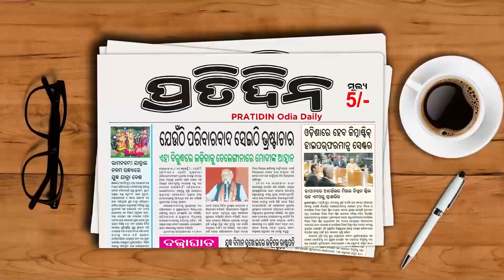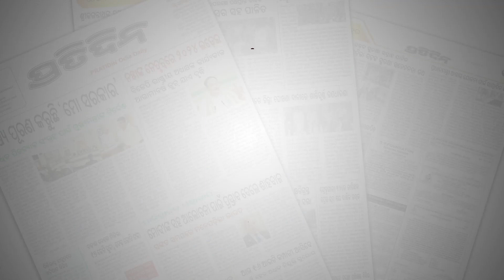ଅଢେଇ ବର୍ଷ ଝିଅର ଆତ୍ମା କାନ୍ଦି କହୁଛି, ଠକିଦେଲ ବାପା ମା ପାଖକୁ ଯିବା କହି ମରଣଯନ୍ତାରେ ଛାଡିଦେଲେ | Bhadrak